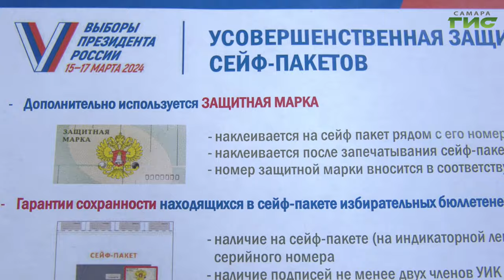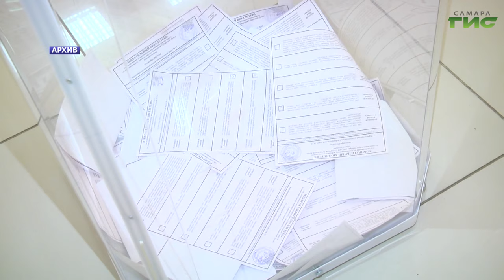В Самарской области начала работу горячая линия для избирателей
В Самаре на базе Нотариальной палаты начала работу горячая линия регионального Общественного штаба независимого наблюдения за выборами президента России. С какими вопросами можно обратиться к специалистам, расскажем в сюжете.